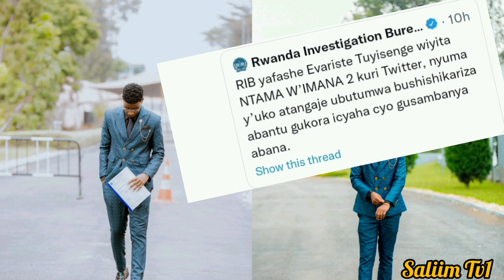Ntamawimana tayari RIB yamutaye muri yombi, yazize iki?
Gusambanya abana bato n'icyaha.